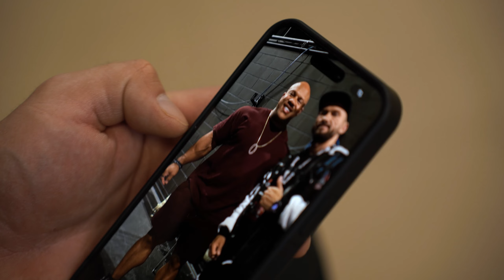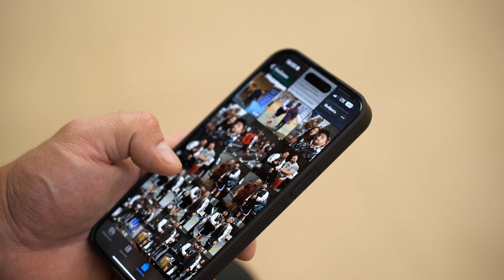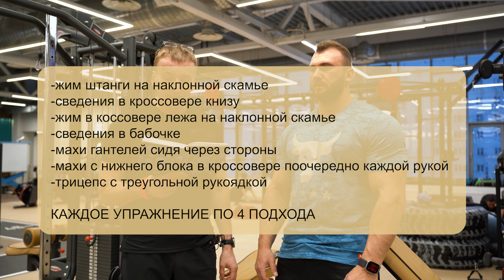ПРОДОЛЖАЮ ТРЕНИРОВАТЬСЯ С АНДРЕЕМ КОЖОКАРЁМ И, КОНЕЧНО, ПРО АНДРЕЯ СМАЕВА ТОЖЕ БУДЕТ!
ГРУДЬ/ДЕЛЬТЫ/ТРИЦЕПС#bodybulding